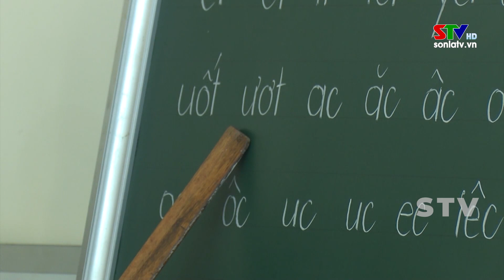Hành trang cho người cai nghiện tái hòa nhập cộng động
Không có kỹ năng, ngại lao động là những nguyên nhân khiến nhiều người cai nghiện khó hòa nhập cộng đồng và dễ tái nghiện trở lại. Vì vậy cùng với việc chăm sóc, điều trị ,phục hồi sức khỏe thời gian qua Cơ sở điều trị nghiện ma túy tỉnh đã chú trọng đến công tác đào tạo nghề gắn với trang bị kỹ năng phòng chống và dự phòng tái nghiện. Đây là hành trang quan trọng trong hành trình tái hoà nhập cộng đồng của những người lầm lỡ.